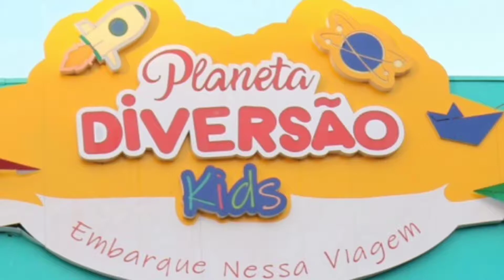VEJA COMO ESTÁ A LAUVOURA DE MILHO 🌽🌽🌽🌽🌽 EM EUCLIDES DA CUNHA BA, DEPOIS DE DIAS SEM CHOVER .